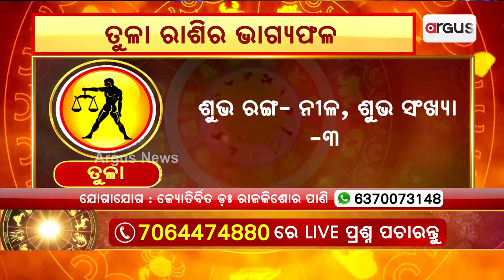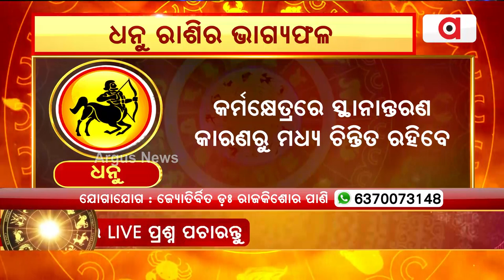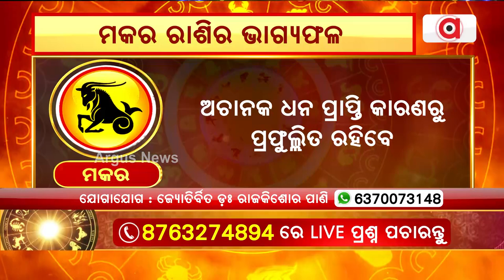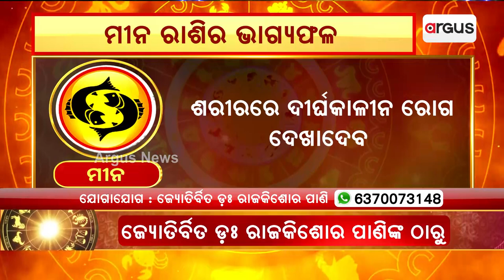3rd July Horoscope | Libra To Pisces Astrology Prediction | Argus News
3rd July Horoscope | Libra To Pisces Astrology Prediction | Argus News